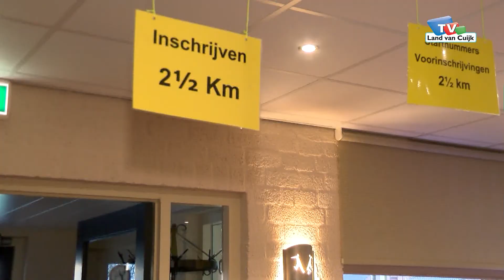Winterloop in Wilbertoord